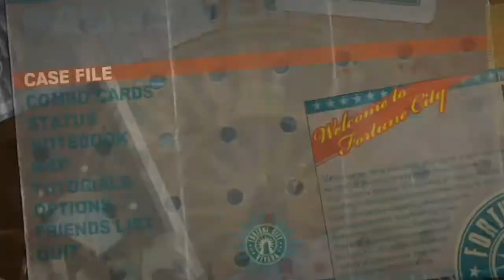Dead Rising 2 Part 30-Overtime Mode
Team Hate Spot is back in Dead Rising 2! Fish plays overtime mode solo, while Prime and guest retro man commentate.